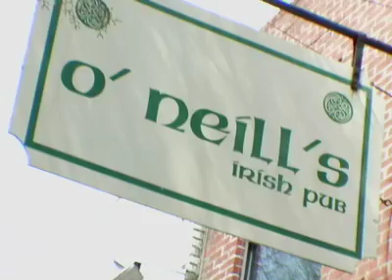theU.com - UVA: "The Scene"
Keg stands or club hopping? Follow Univ. of Virginia students on a night out and find out just how hard they party (or if they party at all). An original production from theU.com.